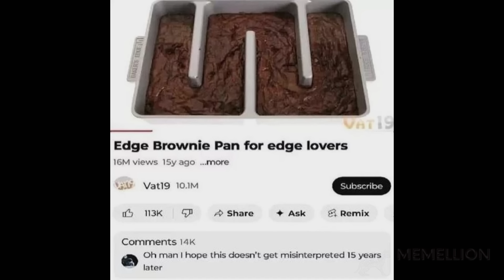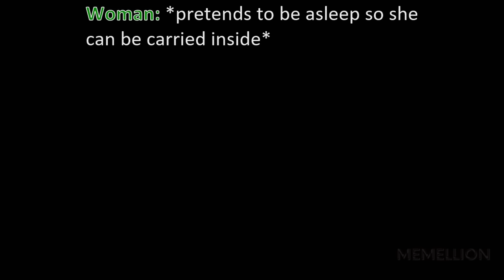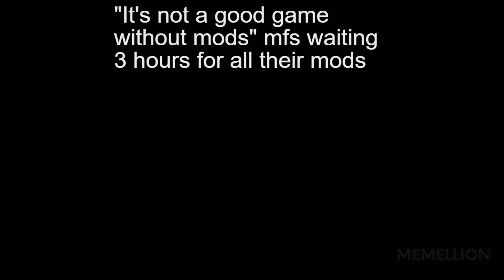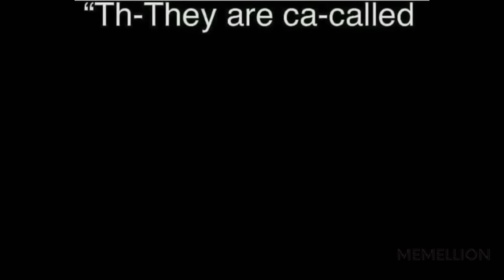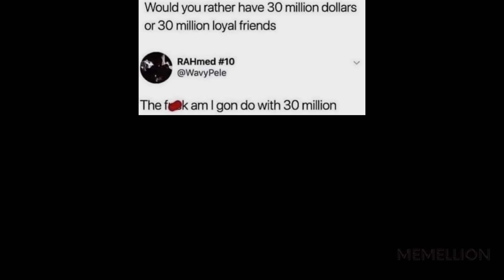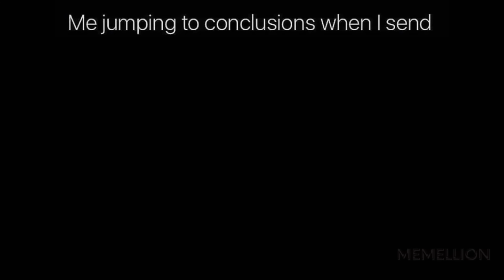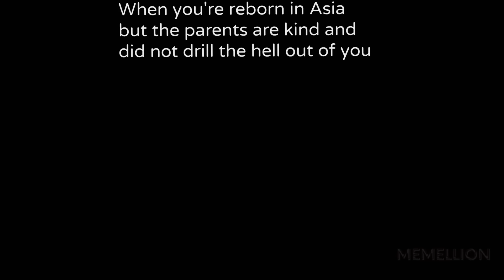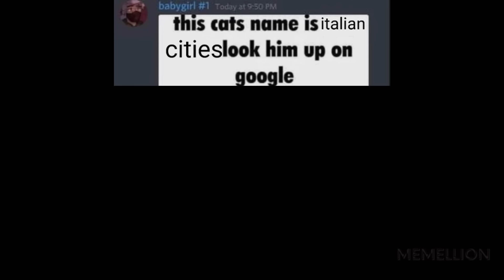MEMES OF DANKNESS V1274